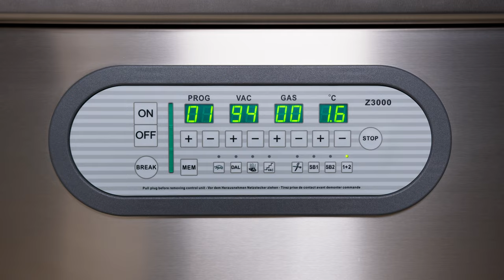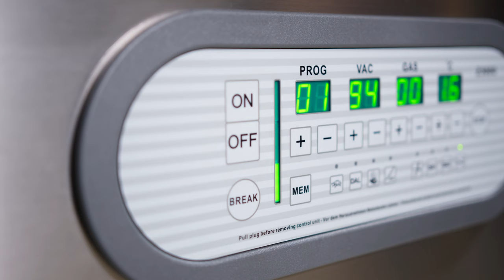TITAN-F 1000 vacuum floorstanding machine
For over 60 years BOSS Vakuum has been the leading manufacturer of packaging machines with an extensive range, made in Germany!
Our mobile floor standing models offer flexibility and convenience. Equipped with a powerful vacuum pump, they achieve maximum vacuum for packaging fish, meat, cheese and vegetables. The sensor control can be adjusted precisely and user-friendly. BOSS vacuum units are supplied with 4 robust stainless steel rollers as standard. This allows the vacuuming device to be moved flexibly. The large vacuum chamber in plateau design offers maximum usable space with individually pluggable sealing bars. The vacuuming machine TITAN-F 1000 is manufactured exclusively from high-quality components such as stainless steel and splash-proof elements.

Our vacuum machine TITAN-F 1000 convinces by:
- High performance pump, even faster and more reliable!
- safe and reliable high pressure welding
- maximum durability due to 99,9 % vacuum
- precise control with various programs
- flexibility due to different welding bar arrangements
- stable stainless steel lid
- gassing options

BOSS Vacuum - Simply well packaged.
We would be pleased to support you personally and are available for a consultation appointment